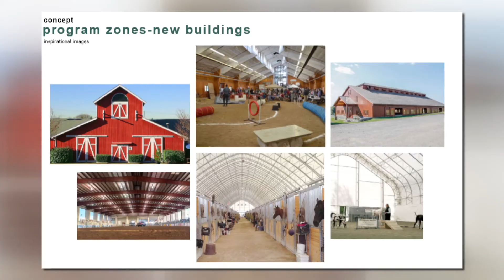Josephine Co. Fairgrounds to see major updates